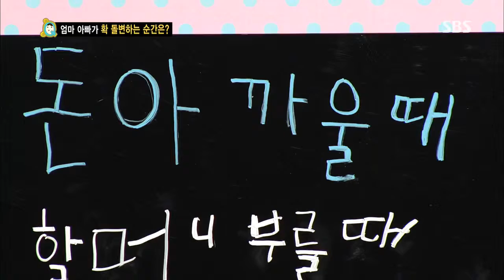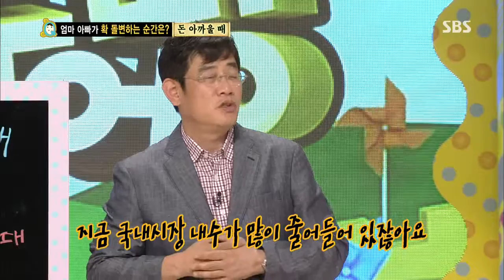[토요예능] 붕어빵 219회 #3(2)